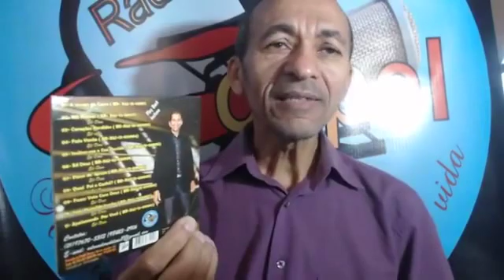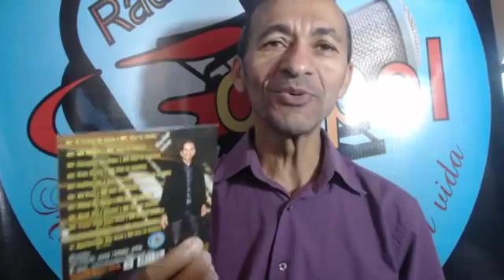PROGRAMA ED DEUS EM SUA VIDA. . NAMORO NA ADOLESCÊNCIA . SE INSCREVA AGORA AQUI..